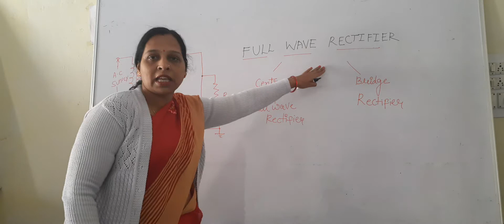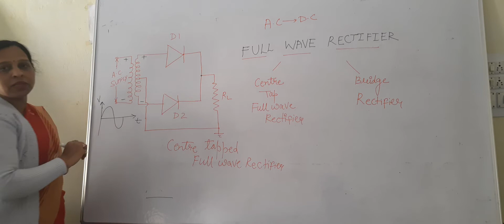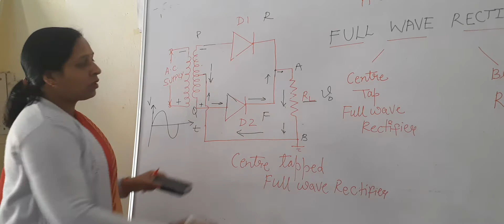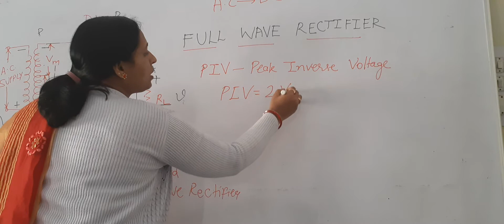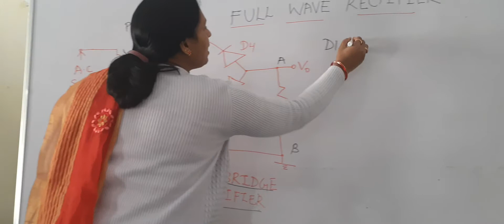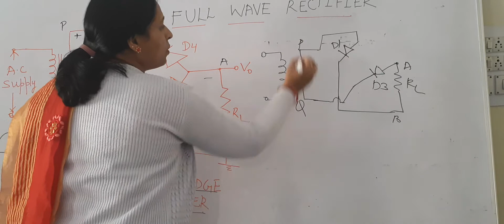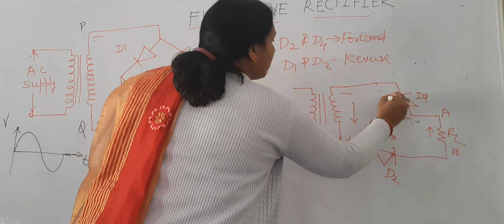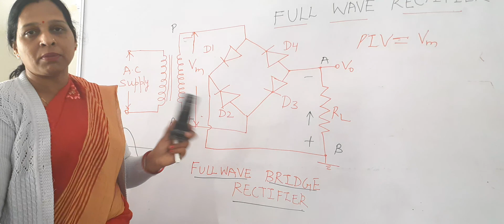Working of Full Wave Rectifier by Bhawna Mathur Lecturer Electronics, GWPC Ajmer.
Working of Full Wave Rectifier, Types of full wave rectifier, Center tapped full wave rectifier and Bridge Rectifier. EL204 Unit 5 (5.1.2 & 5.1.3)